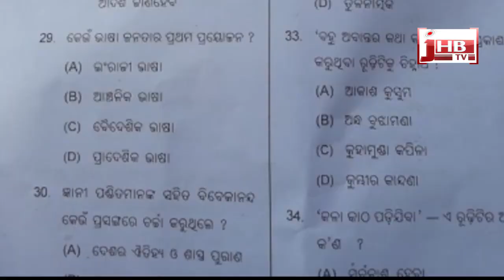EXPRESS 23 02 18-ଏକ୍ସ୍ ପ୍ରେସ୍ ନ୍ୟୁଜ୍ ୨୩.୦୨.୧୮